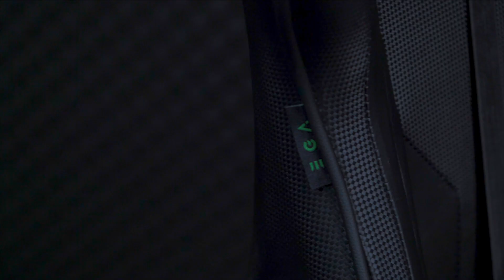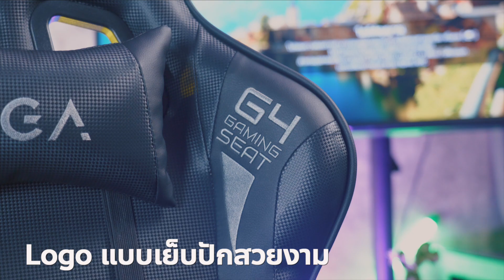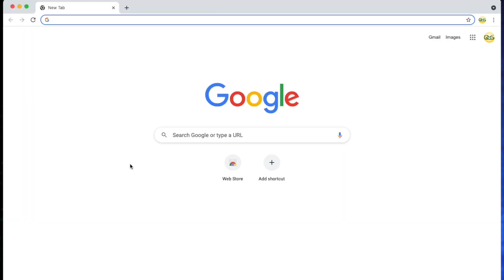นั่งสบายจนต้องบอกต่อ ในราคาที่เอื้อมถึง... | Review EGA TYPE-G4 Gaming Seat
**ราคา x,xxx บาท**

00:00 Intro
00:24 แนะนำสินค้า
00:49 วัสดุและฟังชั่นของเก้าอี้
02:22 ขนาดของเก้าอี้
02:48 การปรับเอน
03:18 สรุป